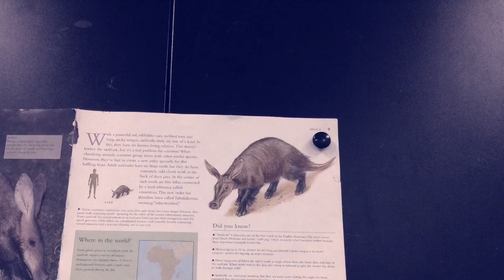Vanessa Butterfield Abby, Jamie, Becca